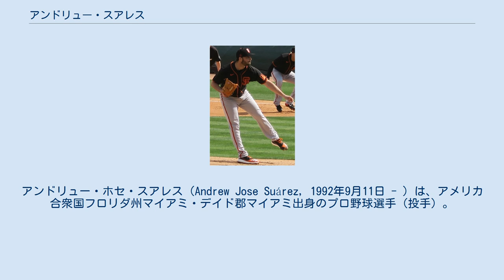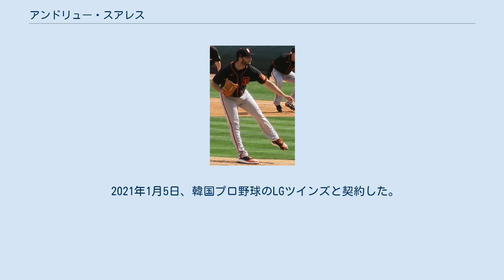アンドリュー・スアレス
アンドリュー・ホセ・スアレス（Andrew Jose Suárez, 1992年9月11日 - ）は、アメリカ合衆国フロリダ州マイアミ・デイド郡マイアミ出身のプロ野球選手（投手）。
左投左打。
KBOのLGツインズ所属。
 2011年、MLBドラフト9巡目（全体289位）でトロント・ブルージェイズから指名を受けたが、マイアミ大学へ進学。
 2014年、MLBドラフト2巡目（全体57位）でワシントン・ナショナルズから指名されるも、契約に至らず。
 2015年、MLBドラフト2巡目（全体61位）でサンフランシスコ・ジャイアンツから指名され、7月5日に契約。
契約後はルーキー級アリゾナリーグ・ジャイアンツ、A-級セイラムカイザー・ボルケーノス、A+級サンノゼ・ジャイアンツでプレー。
 2016年はA+級サンノゼでプレー後、5月にAA級リッチモンド・フライングスクウォーレルズへ昇格。
AA級では19試合に登板し、7勝7敗、防御率3.95だった。
 2017年はAA級リッチモンドとAAA級サクラメント・リバーキャッツでプレー。
AAA級では15試合（13先発）に登板し、6勝6敗、防御率3.55だった。
 2018年はAAA級リッチモンドで開幕を迎えたが、4月11日にジャイアンツとメジャー契約を結び、同日のアリゾナ・ダイヤモンドバックス戦でメジャーデビュー。
5.1回を投げ4安打4失点で降板し、メジャー初黒星を喫した。
翌日の4月12日にAAA級へ降格。
5月1日にメジャーへ再昇格した。
5月6日のアトランタ・ブレーブス戦では5.1回を7安打無失点6奪三振に抑え、メジャー初勝利を記録。
 2021年1月5日、韓国プロ野球のLGツインズと契約した。
KBOでの登録名は「エンドゥリュ・スアレジュ(엔드류 수아레즈)」。